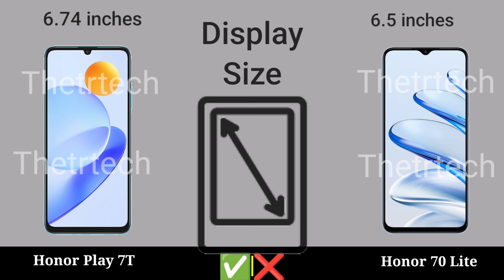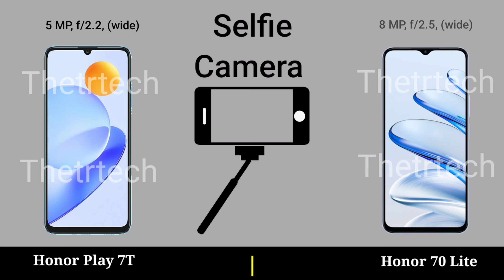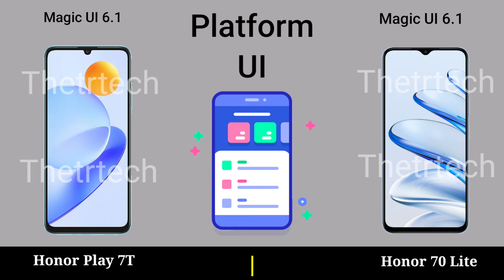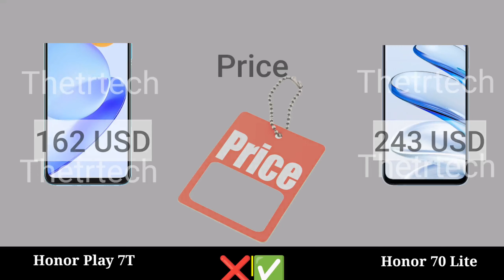Honor Play 7T vs Honor 70 Lite || Honor 70 Lite vs Honor Play 7T - Honor Mobile comparison